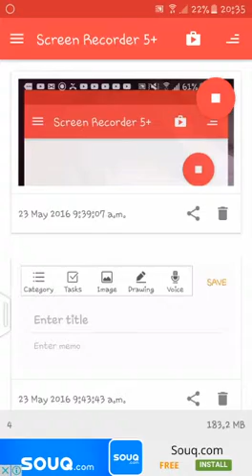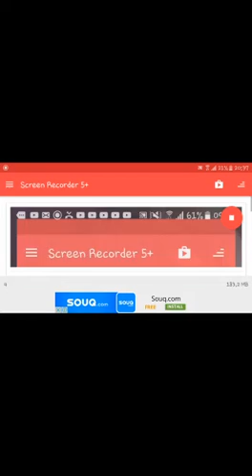How to make money in Gangstar Vegas!!